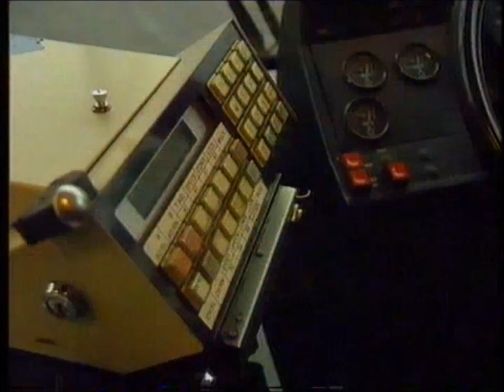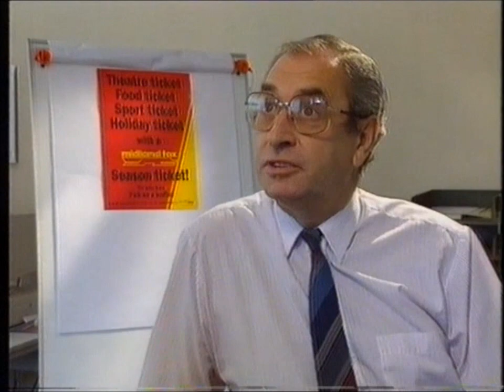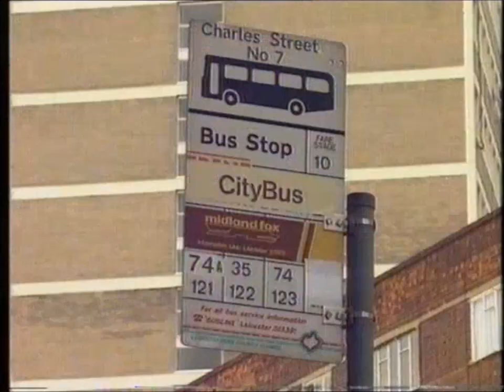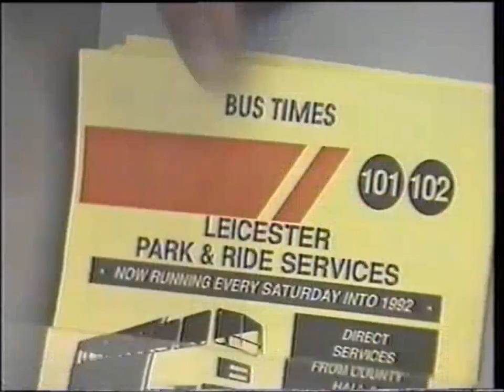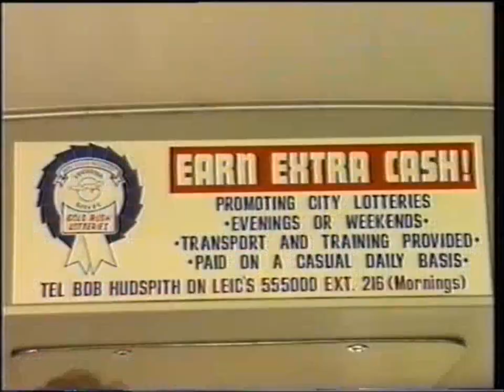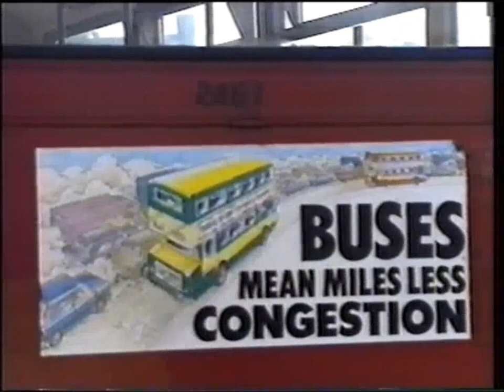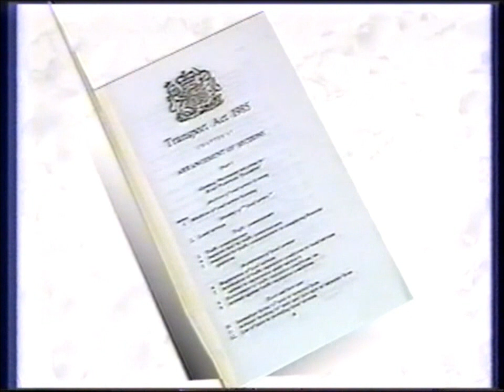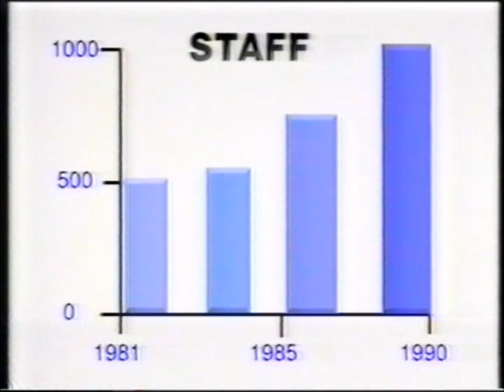Midland Fox Buses - History and Birth of Midland Fox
At 00.00 - Part 1 of 3 - Film crew spending a day at Midland Fox Wigston Depot in Leicester.
At 07:05 - Part 2 of 3 - Buses means Business
At 10:47 - Part 3 of 3 - History and Birth of Midland Fox